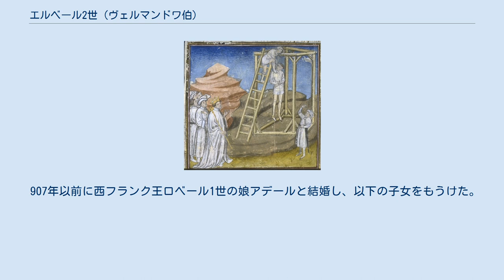エルベール2世 (ヴェルマンドワ伯)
エルベール2世（フランス語：Herbert II de Vermandois, 880年ごろ - 943年2月23日）は、ヴェルマンドワ伯、モー伯およびソワソン伯。
シャンパーニュ地方を実際に支配した最初の領主である。
 エルベール2世はヴェルマンドワ伯エルベール1世の息子で、カール大帝の子孫であった。
907年に父の領地とソワソンのサン＝メダール修道院を継承した。
エルベールは在俗修道院長の地位につき、各修道院からの収入を得ていた。
また、西フランク王ロベール1世の娘との結婚により、モー伯領を手に入れた。
 922年、スールフがランス大司教になった時、エルベール2世をなだめるために、スールフは自らの後継者はエルベールが選べるようにすると約束した。
923年、エルベールは西フランク王シャルル3世を捕らえるという大胆な行動に出たが、シャルル3世は捕囚の身のまま929年に死去した。
925年にスールフが死去し、西フランク王ラウールの支援のもと、当時5歳であった自らの次男ユーグをランス大司教の座につけた。
さらにエルベールは教皇ヨハネス10世の承認を得るため使者を送り、教皇は926年に承認を与えた。
この選出に伴い、幼年のユーグは勉学のためオセールに送られた。
 926年、ラン伯ロジェ1世が死去し、エルベールは自らの長男ウードのためにラン伯領を要求した。
ラウール王が抵抗する中、エルベールはランを手に入れ、その結果927年に両者の間で衝突が起こった。
エルベールは捕えている前王シャルル3世を解放すると脅し、4年間ランを支配し続けた。
しかし929年のシャルル3世の死後、931年にラウール王はランを攻撃し、エルベールに勝利した。
同年、ラウールはランスに入り、エルベールの息子の大司教ユーグを倒し、アルトーが新たにランス大司教となった。
エルベールは3年の間に、ヴィトリ、ラン、シャトー＝ティエリおよびソワソンを失った。
エルベールと同盟を結んでいたドイツ王ハインリヒ1世の介入により、エルベールはラウールに降伏することでランおよびランスを除く領地を回復することができた。
 後にエルベールは西フランク王ルイ4世に対抗するため、ユーグ大公やノルマンディー公ギヨーム1世と同盟を結んだ。
ルイ4世は941年にランをロジェ1世の息子ロジェ2世に与えた。
エルベールとユーグ大公はランスへ向かい、アルトーを捕らえ、エルベールの息子ユーグは再びランス大司教となった。
942年にドイツ王オットー1世がヴィゼで介入し、この事態は正常化した。
 エルベールは943年2月23日に、ヴェルマンドワ伯領の首都サン＝カンタンで死去した。
その広大な領土は息子たちの間で分割相続された。
ヴェルマンドワとアミアンは年長の2人の息子ウードとアルベール1世が継承し、ロベールとエルベール3世はシャンパーニュ地方に散在する領地を継承した。
ロベール、さらにエルベール3世の死により、ロベールの息子エルベール4世が最終的にシャンパーニュの全領土を継承した。
エルベール4世の唯一の息子エティエンヌが1019年または1020年に男子なく死去し、エルベール2世の男系は断絶した。
 907年以前に西フランク王ロベール1世の娘アデールと結婚し、以下の子女をもうけた。